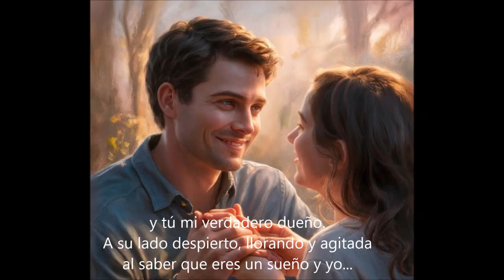Una estúpida enamorada. Texto y voz: Eva Mª Maisanava Trobo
A él le quiero
y a ti no sólo te quiero,
sino que además te deseo.

Con él convivo
y sin embargo por ti vivo.

Él es mi obligación
y tú, mi amor, mi pasión,
mi verdadero deseo.

Él es mi realidad
y tú mi mejor sueño.

A su lado respiro
y sin tí me falta el aire,
siento que muero.

Él es mi compañero
y tú mi verdadero dueño.
A su lado despierto,
llorando y agitada
al saber que eres un sueño
y yo, una estúpida enamorada.